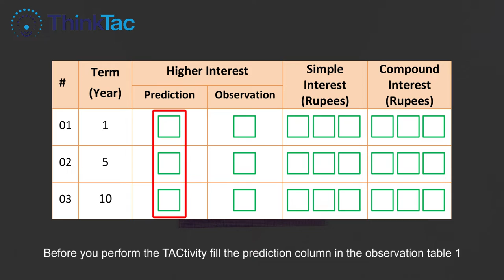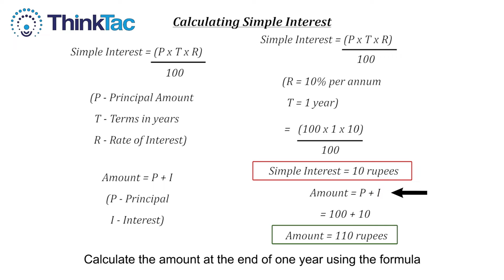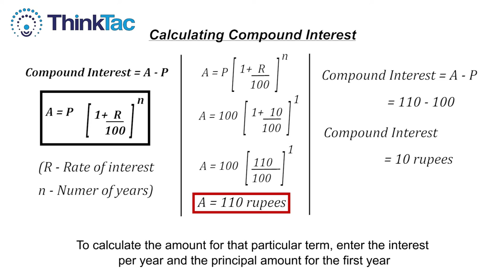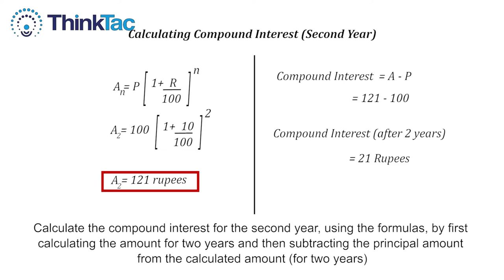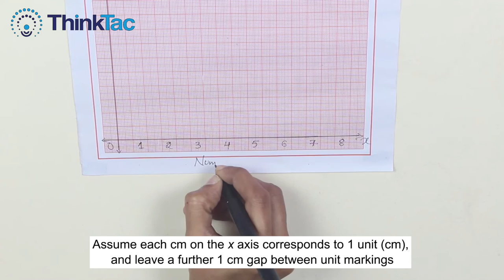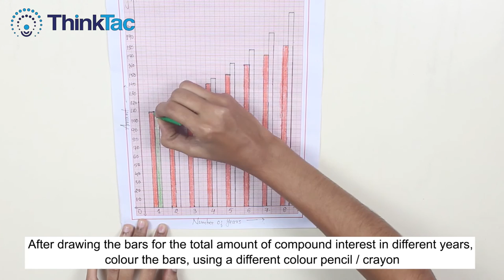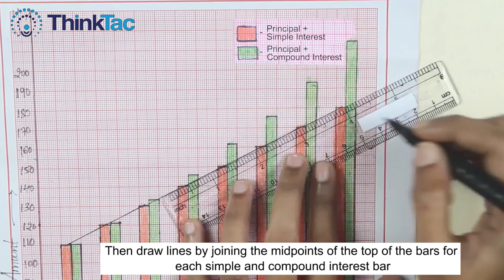Simple and Compound Interest | ThinkTac | DIY Maths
Simple interest is the interest computed on the principal amount of a loan/deposit. Compound interest is the interest computed on the principal amount and the interest accumulated for a certain period.

In this TACtivity, we calculate the simple interest and compound interest and plot their calculated values on a graph sheet to understand how they differ.